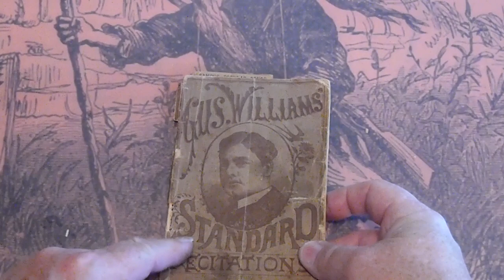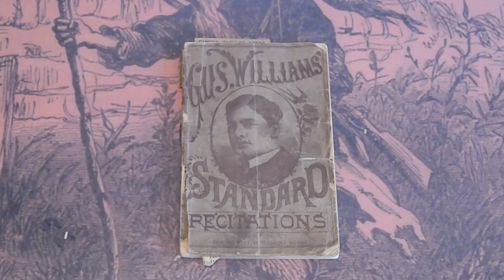1882 GUS WILLIAMS STANDARD RECITATIONS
Any questions or further want lists please call the number or email the address above. These will be listed on eBay at DIMENOVELHUNTER